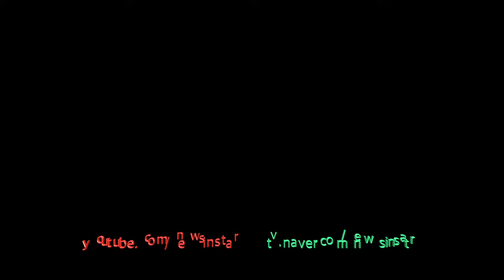190712 카스 브랜드 필름 '아오르비(AORB)' 시사회 최우식X이정현X리아 포토타임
12일 오전 서울 영등포구 여의도 글래드 호텔에서 열린 카스 브랜드 필름 '아오르비' 시사회에서 최우식X이정현X리아X바닐라감독이 포토타임을 갖고 있다.

영화는 사소한 결정을 내릴 때조차 주변의 의견에 의존하는 결정장애 세대들에게 자신의 선택을 믿고 그 선택을 즐기라는 '야스(YAASS)캠페인'의 일환으로 기획됐다. '아오르비(AORB)'는 A 또는 B를 선택하라는 뜻의 'A or B'를 밀레니얼 세대의 어법으로 표현한 것이다.

카스, cass, YAASS, 야스, 아오르비, AORB, 유튜브, YOUTUBE, 최우식, 리아, 이정현, 바닐라감독